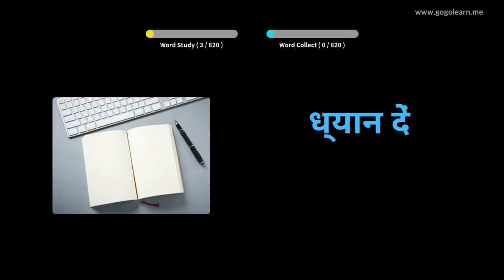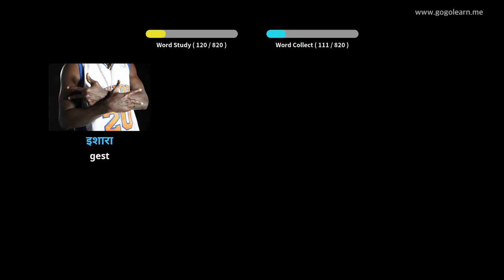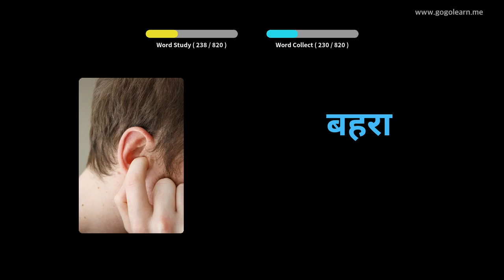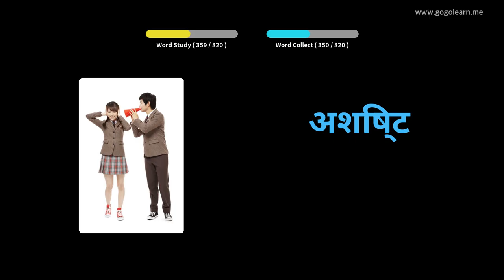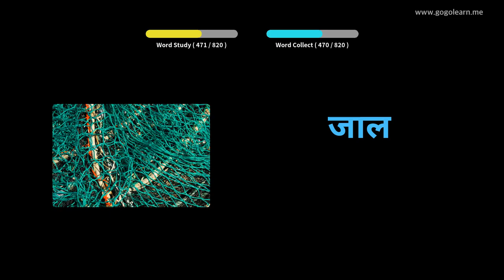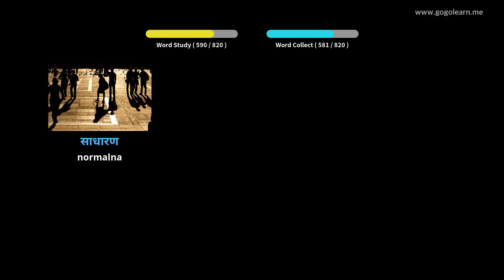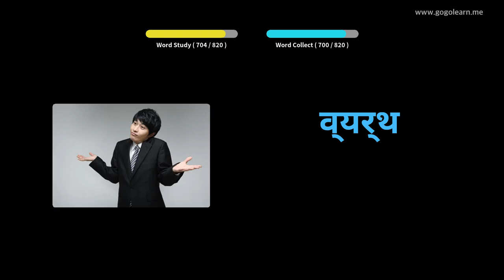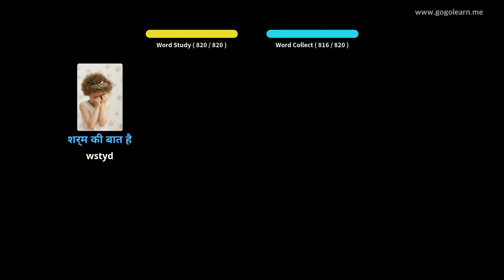Dowiedz Się Hindi Poprzez Zdjęcia |Słownictwo Hindi Gimnazjum | Golearn